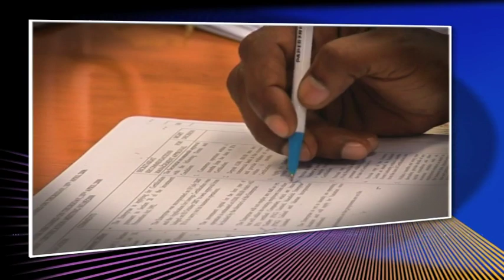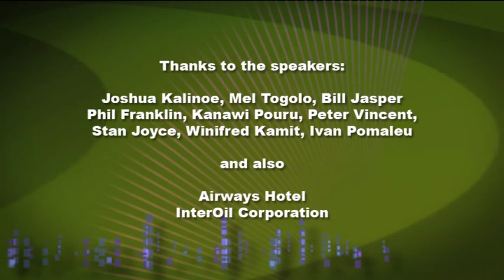The Papua New Guinea Advantage (2010)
A 9-minute promotional video about doing business in Papua New Guinea (PNG), the Pacific's largest economy. PNG is undergoing a boom in mineral exploration, mining, gas/petroleum, construction/engineering, and business services. Investment and trade opportunities also exist in agribusiness, forestry, fisheries, tourism and infrastructure development.

This 2010 video is a revised version of the one first produced in 2008 and features footage of the US$15 billion ExxonMobil PNG LNG Project and the proposed Pacific Marine Industrial Zone in Madang Province.

Produced by Business Advantage International for the Papua New Guinea Investment Promotion Authority